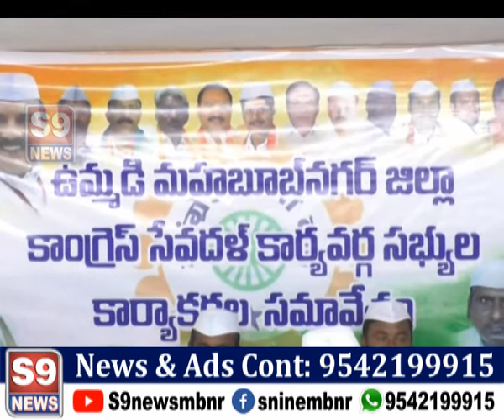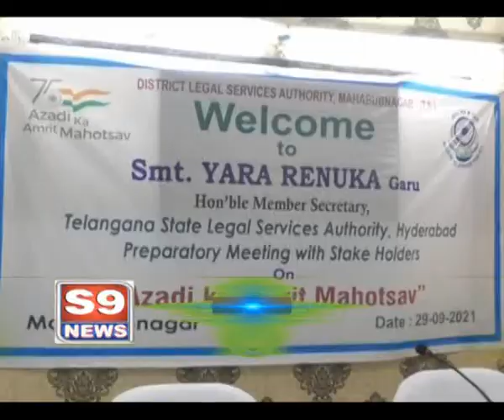S9 NEWS MBNR|| 29.09.2021